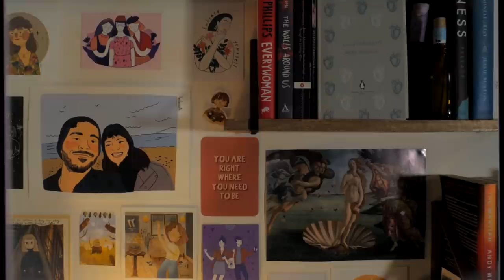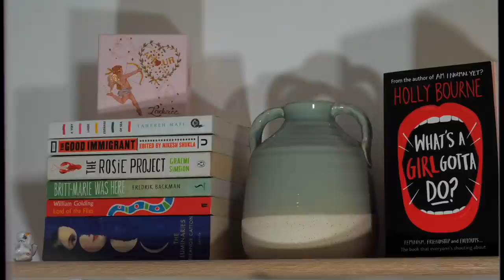VLOG : lecture, reconfinement & FAQ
Bien le bonjour ma team Jeannot, aujourd'hui je vous retrouve pour un petit vlog. Prenez soin de vous ♥️✨

CRÉDITS
Ecriture : Jeanne Seignol
Cadrage et montage : Jeanne Seignol
Miniature et Générique : Fernando Coloos